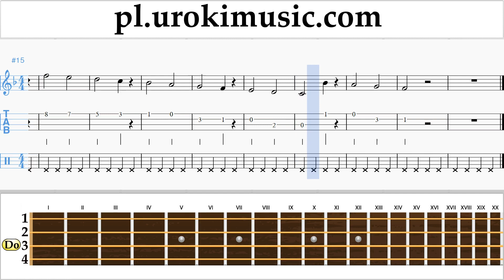Nauka Gry Na Ukulele Carlos Vives, Sebastian Yatra - Robarte un Beso Nuty Poradnik Część 1 um-i463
Nauka Gry Na Ukulele Carlos Vives, Sebastian Yatra - Robarte un Beso Nuty Poradnik Część 1 um-i463 Część nr 1 zawiera ćwiczenia. Ćwiczenia te będą przygotować się do części # 2. Proszę pisać w komentarzach, jak uczynić lekcje bardziej przydatne dla Ciebie?